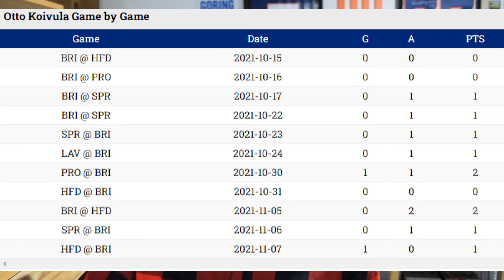Top 5 prospects in Islanders system (5.0) and goalie rankings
Another week of hockey brings more clarity to ranking Islanders prospects. With more games played, here's how the top 5 prospects look.

Also, I want to give you an update on where I am with respect to rankings goalies within the system.